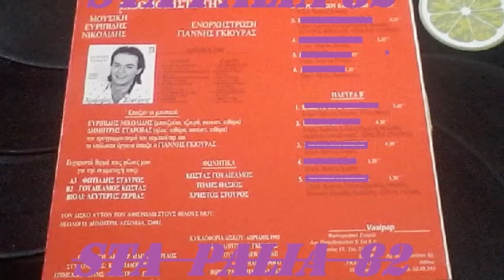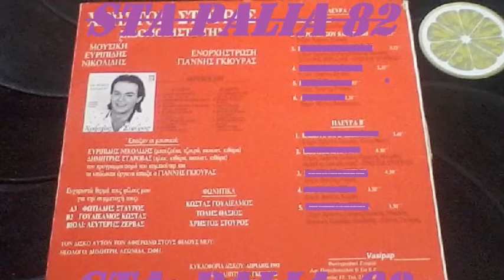ΧΡ. ΣΤΟΥΡΟΣ & ΣΤ. ΦΩΤΙΑΔΗΣ - ΕΦΥΓΕ ΚΑΙ ΝΟΙΩΘΩ ΜΟΝΟΣ.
LP 33R.P.M☆☆☆☆☆
VASIPAP.REC♪♫'♪♫'♪